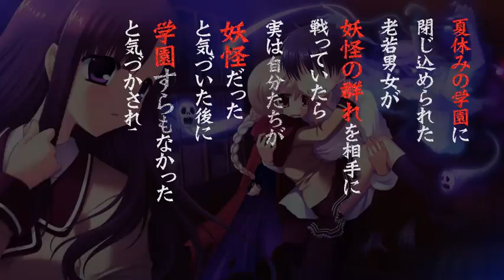ネこグリ プロモーションムービー